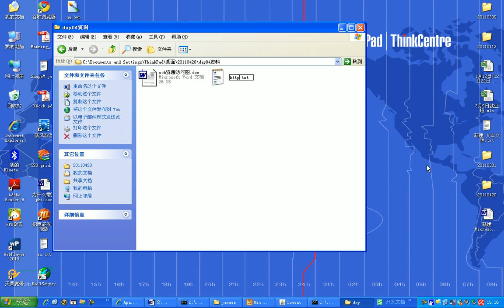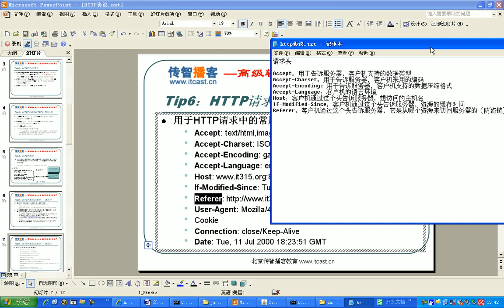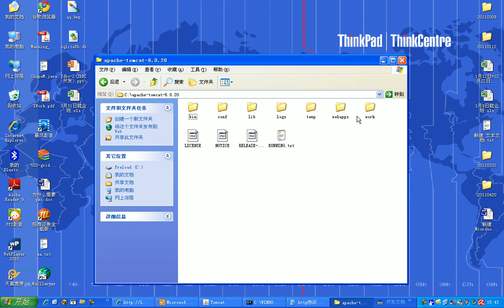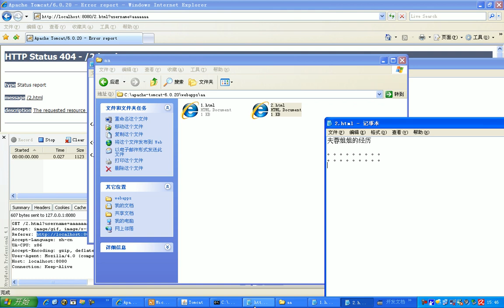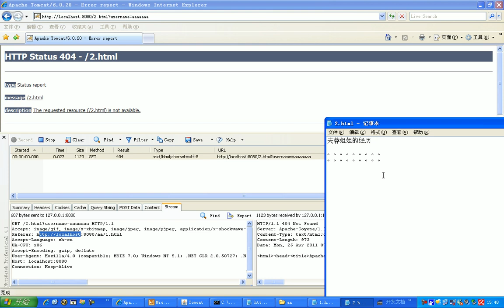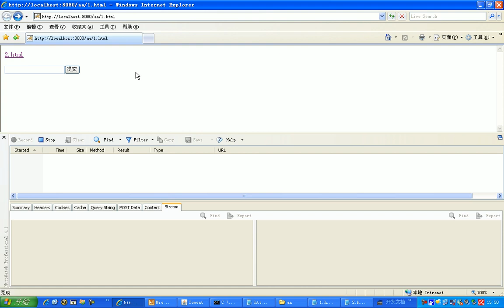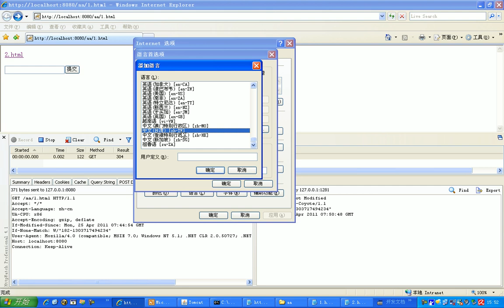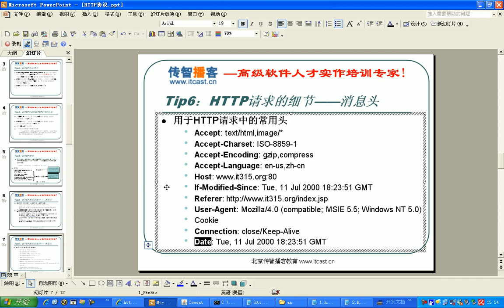12 Http请求头各个头字段详解